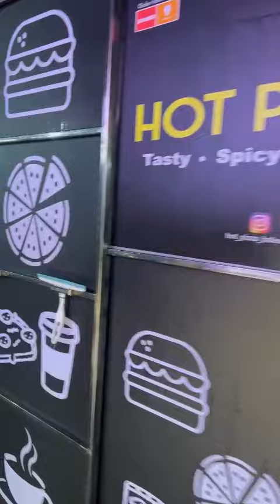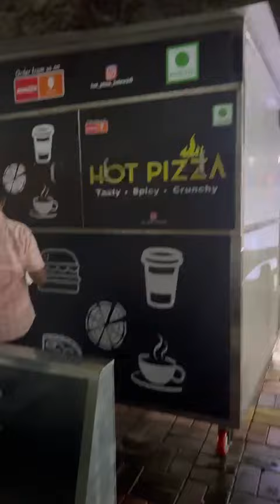Kew istol shop m.9823195310 Tip Top Engineering pune (1)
TIP TOP ENGINEERING
All Hotel kitchen quipments
Diesel + Gas Bhatti Display counter manufacturing Please let us know how we can help you.
टीप टॉप इनजिनिरिग
जवड्करनगर मदीना मस्जिद समोर
तिरंगा बिर्यानि चे मागे सृष्टी चौक पीम्प्ल्ये गुरव पुणे 411061,
mo.9823195310 निसार सर
mo.9325120654 अफ्राज सर
mo.8888295310 ऑफिस 10:20 AM To 8:00PM

My youtube Chenal ☆

Tip Top Engineering
Manufacturing All kitchen quipments
Since : 1954
1) Service kitchen
Table
2) Setting Tebal
3) Cating Teble
4) Snacks counter
5) Snacks Ben merry counter
6) Dayning Tebal
7) Ben merry Baoul 8/6/4
8) 4 Burnal Gas Bhatti
9) 3 Burnal Gas Bhatti
10) 2 Burnal Gas Bhatti
11) panipuri Counter
12) chat Counter
13) wadapav Hend Cart
13) Manchurian Counter
14) Dosa Counter
15) pizza Counter
16) Momos Counter
18) Bhel Hend Cart
19) Cake Display Counter
20) Sweet Display counter